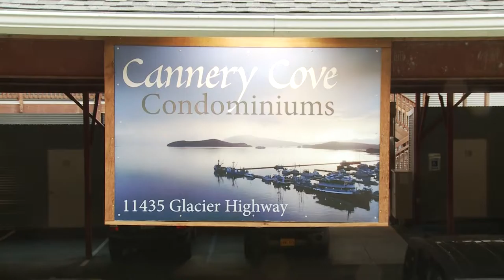Ak Litho fall 2016